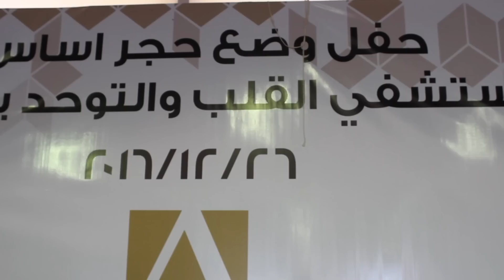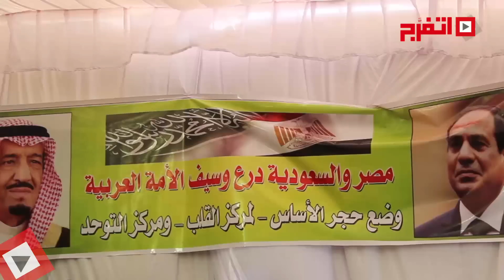اتفرج| وضع حجر أساس أول مركز لعلاج التوحد بالشرق الاوسط بمطروح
بحضور وزير التنميه المحليه دكتور أحمد زكي بدر واللواء علاء أبو زيد محافظ مطروح وأشرف سلمان وزير الاستثمار السابق تم وضع حجر أساس لانشاء أول مركز طبي بالشرق الاوسط لعلاج التوحد وايضا انشاء مركز عالمي لعلاج مرضي القلب تحت رعاية دكتور مجدي يعقوب